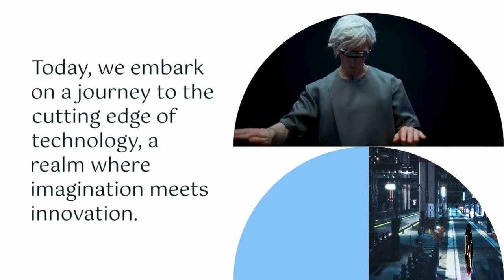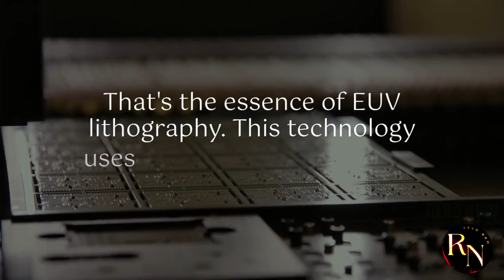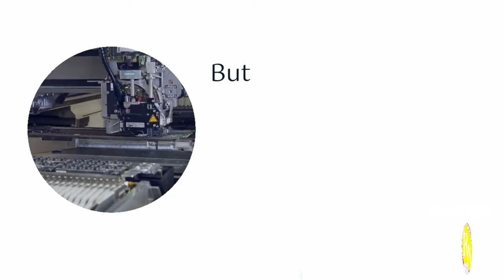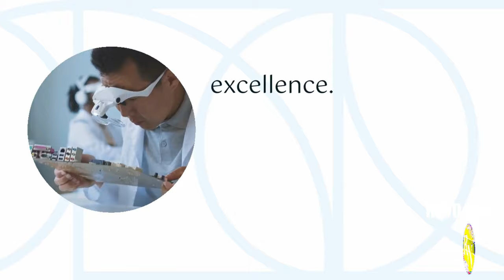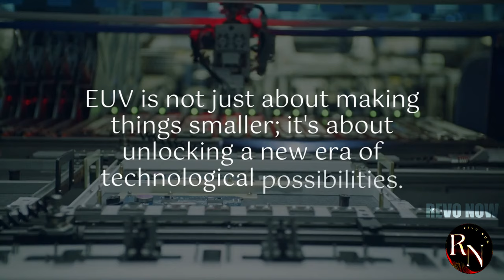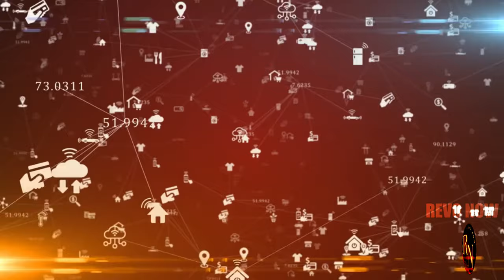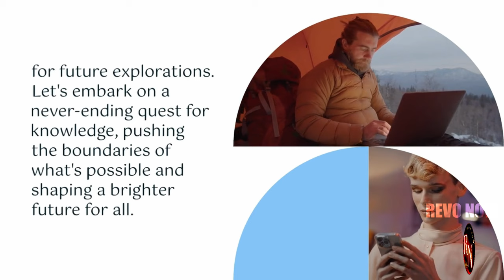China's EUV Breakthrough: Defying all Odds!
China has defied expectations once again, achieving a groundbreaking breakthrough in EUV lithography technology. This video delves into the implications of this astonishing development, examining how it could reshape the global semiconductor landscape. From technological advancements to geopolitical shifts, we explore the potential impact of China's EUV mastery. Don't miss this exclusive analysis of a game-changing development.